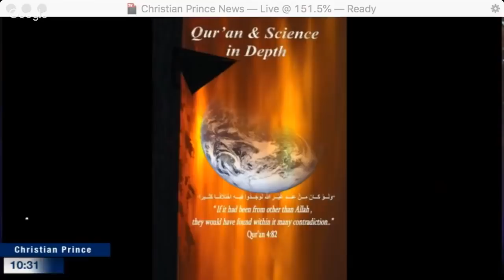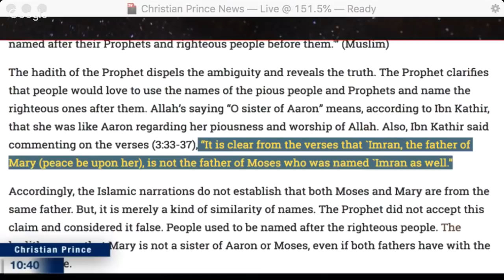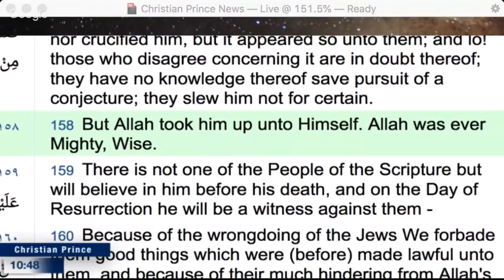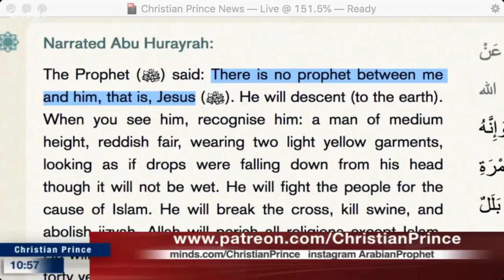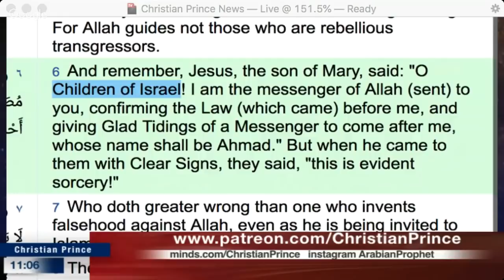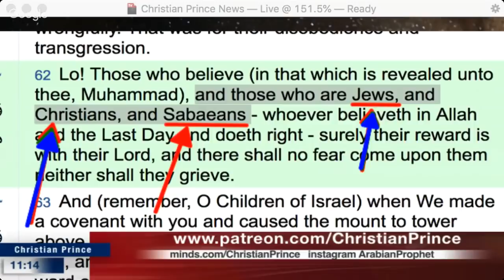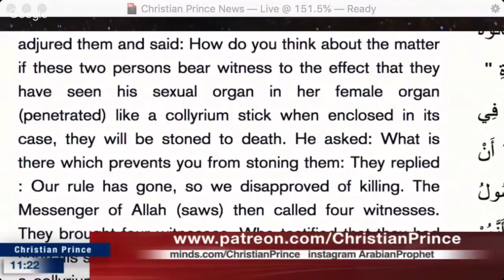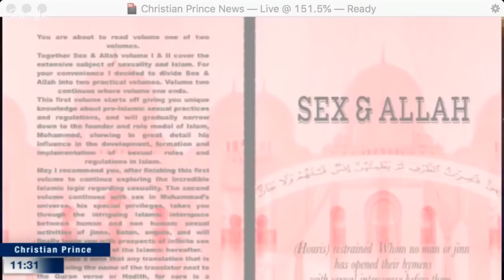Jesus Never Existed in islam